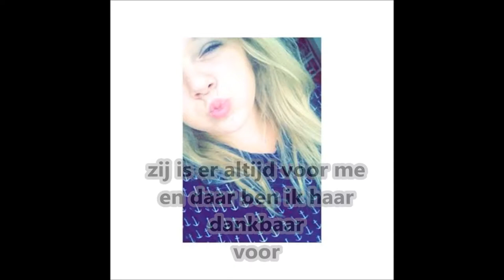bff forever and ever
zij betekent alles voor mij  zij is gewoon de beste